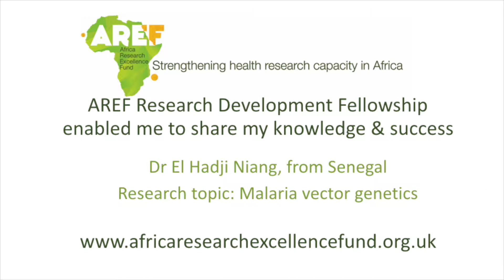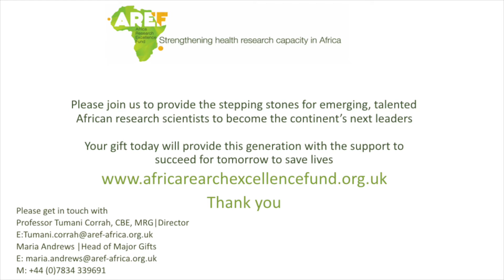Africa Research Excellence Fund - Dr El Hadji Niang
Dr El Hadji Niang, from Senegal AREF Fellow research topic: Malaria vector genetics
My dream as a medical & health researcher for Africa